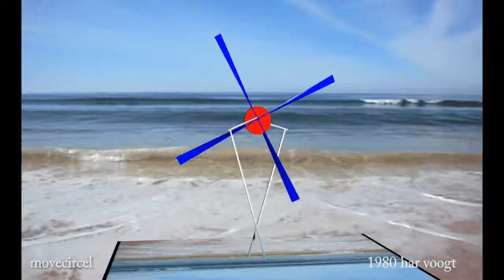movecircel sp 104 w 03 xt